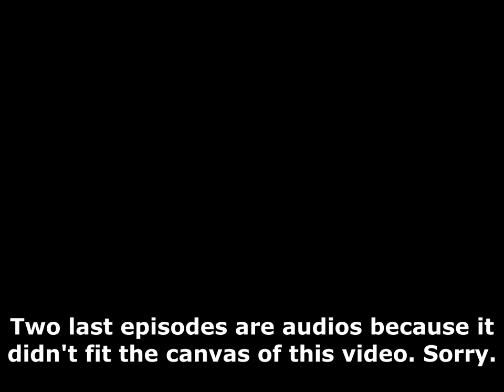(Almost) all YFMTS episodes in one video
Violence 2.0